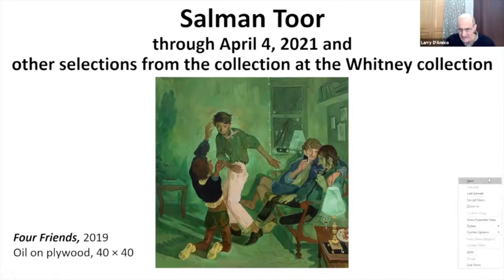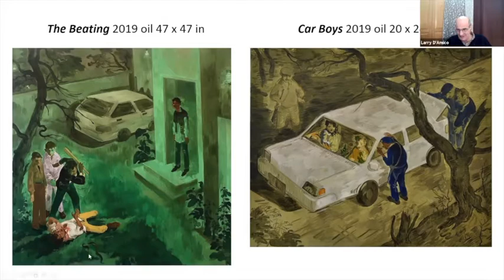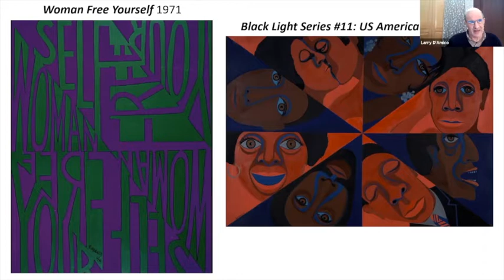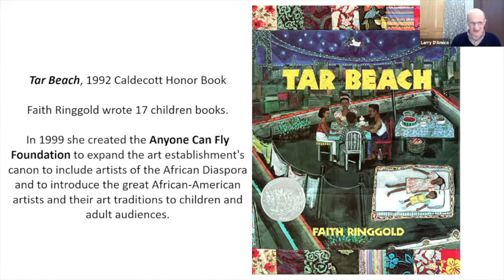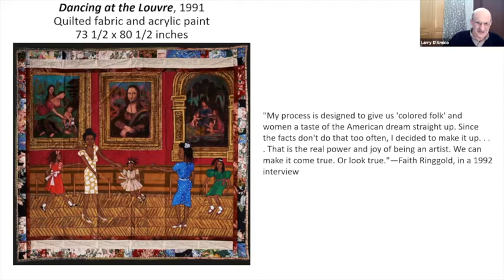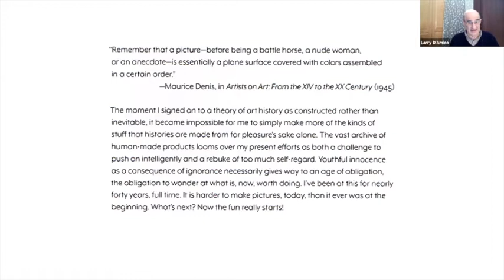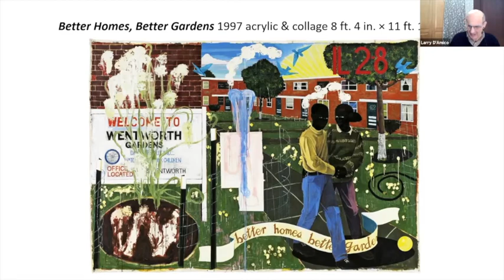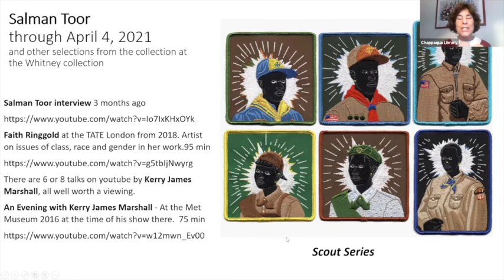The Art of Salman Toor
Exploring racial issues in art in the Black and minority communities Presented by The Chappaqua Library & New Castle Council on Race & Equity February 27, 2012